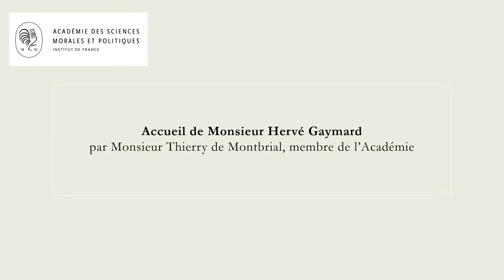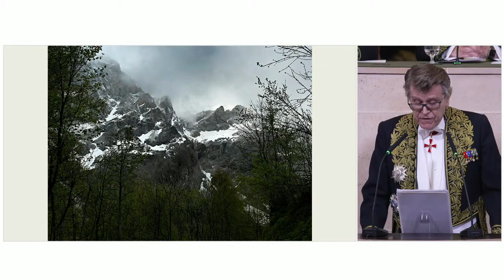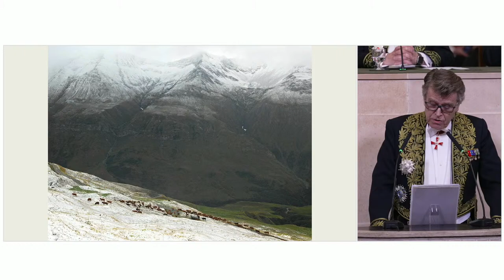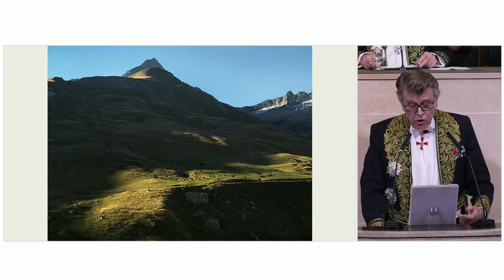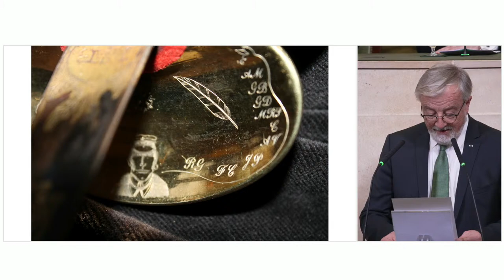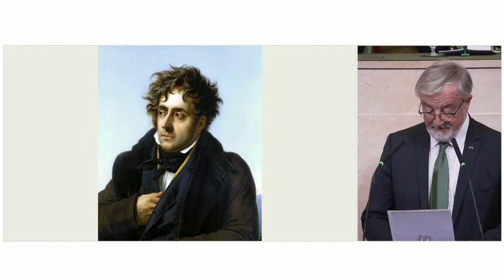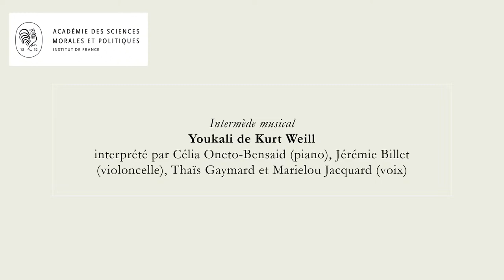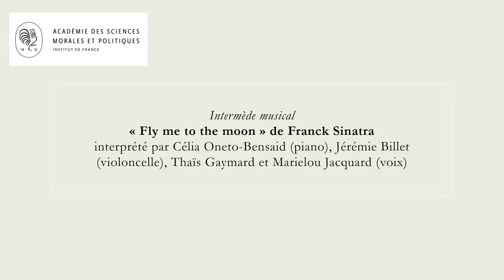Installation d’Hervé GAYMARD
30 janvier
Heure :
15 h 00 min - 17 h 00